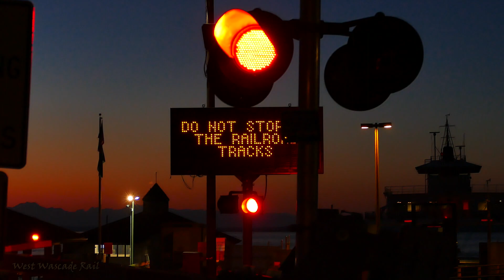Trains On BNSF's Point Defiance Line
The former Northern Pacific Point Defiance line is a vital section of the BNSF Seattle subdivision. The point defiance line hosts daily BNSF, Union pacific, And Amtrak trains. The Point Defiance line is often overshadowed by it's older 'brother' the Point Defiance Bypass, which was the site of the Amtrak 501 wreck that killed 3 people in 2017. Amtrak switched to the bypass in part because of the bottle neck that is The Nelson Bennett tunnel, which was converted to a single track in 1987 to fit modern rollingstock such as double stack intermodals and Autoracks.

History Of the Point Defiance line:
The Northern Pacific First laid rails to Tacoma in 1873 via the route that was called the "Prairie line."  But since a portion of the Prairie Line south of Tacoma (now the point defiance bypass) contained 2.2 miles of 2.2% grade, the NP surveyed a much flatter grade into Tacoma. The new line was to diverge at Tenino, follow the grade of the NP-owned Port Townsend Southern Olympia branch for six miles to Plumb, and then head northeast toward Nisqually and Steilacoom. The line followed the Sound to Point Defiance, entered the Nelson Bennet tunnel at Ruston to the Commencement Bay side of the Point, then turned south into Tacoma. Since the new line was at water level and contained no grades to speak of (.3% maximum), the NP did not complain about increasing the length of the Tenino-Tacoma segment from 39.18 to 43.71 miles. This line was completed with double track in December 1914 which corresponded with the opening of Tacoma’s new Union Station. This line was dubbed the Point Defiance line. Tacoma trains now travel to Nisqually on the Point Defiance line, up to 60 per day.  Please enjoy the video.